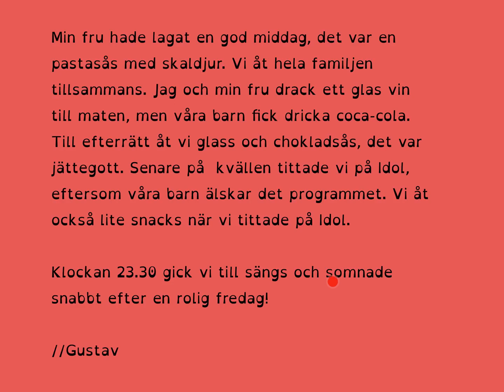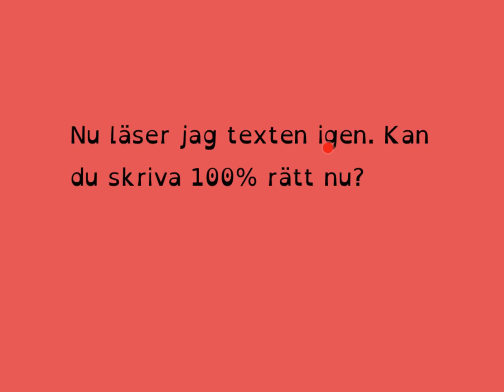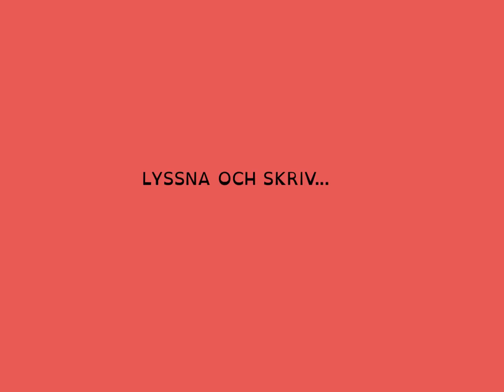How to Learn Swedish FACIT till ”Min fredag” Lyssna & Skriv!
I den här filmen får du facit till texten från föregående film. Du skulle lyssna och skriva texten som jag läste. Här kan du rätta din text och se om du kunde höra och skriva det jag läste. Hade du det mesta rätt eller hade du många fel...🤔